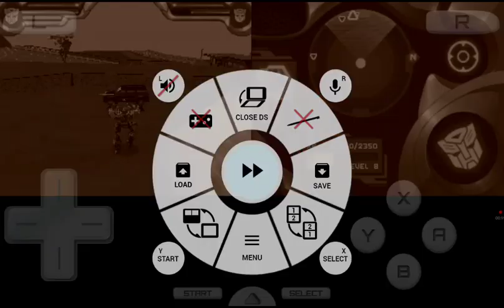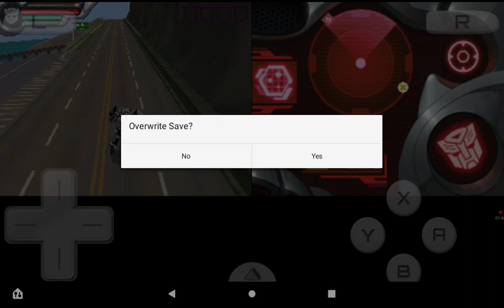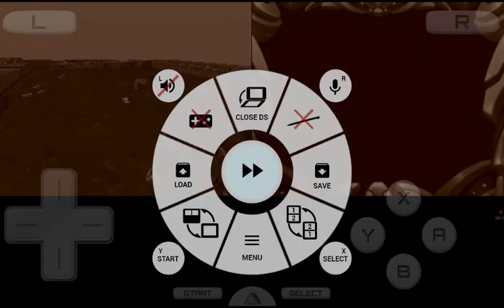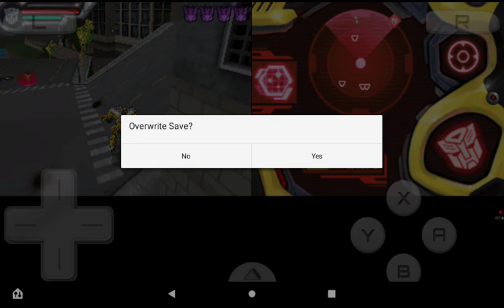transformers autobots ds gameplay.